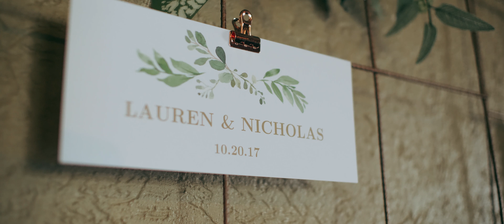lauren + nick // wedding film // 10.20.2017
Kaleigh's Instagram: @kaleighraephotography